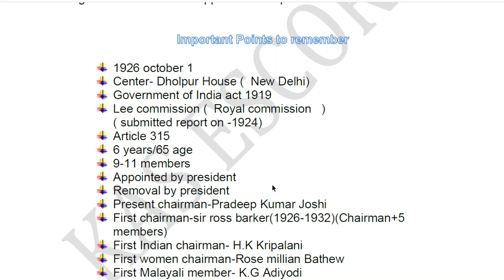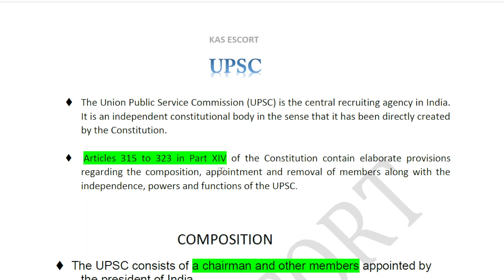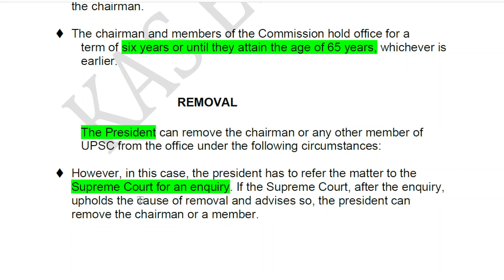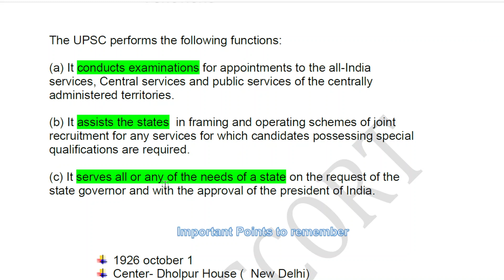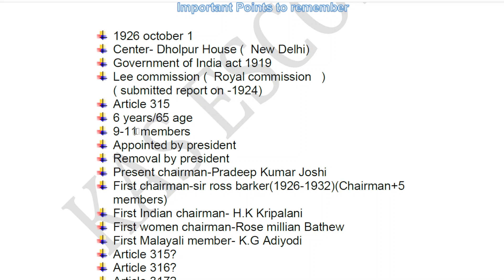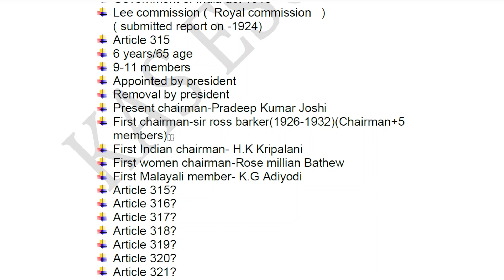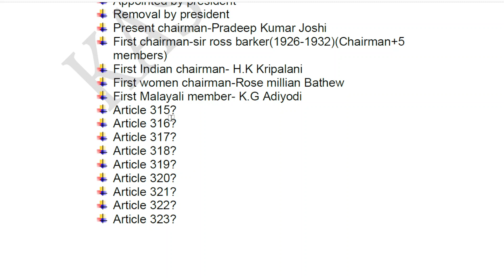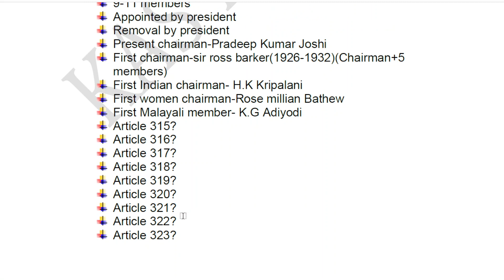UPSC 🔥എല്ലാ കാര്യങ്ങളും Capsule Points ആക്കി പഠിക്കാം 🤩Syllabus based class